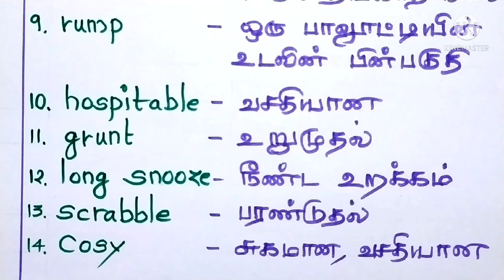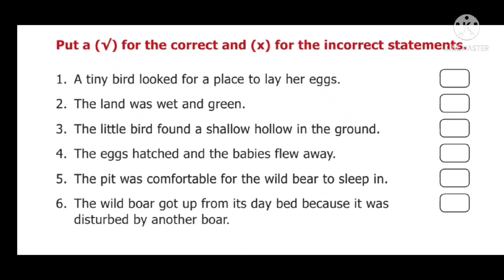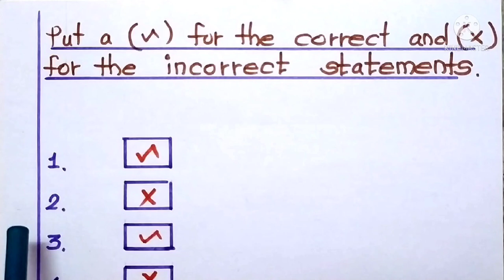ஆறாம் வகுப்பு ஆங்கிலம் | CLASS 6 ENGLISH | மூன்றாம் பருவம் | TERM 3 | PROSE 1 | Who Owns the Water?